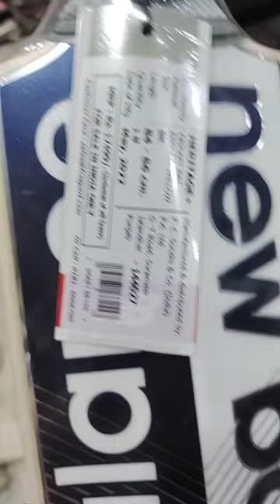NEW BALANCE.. HERITAGE + NEW BAT